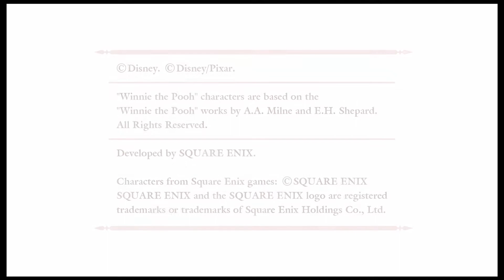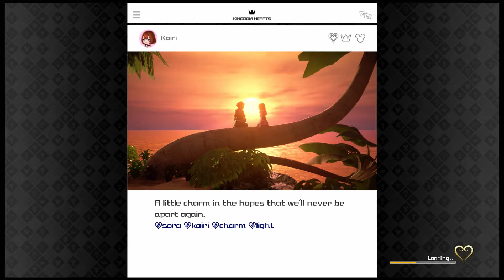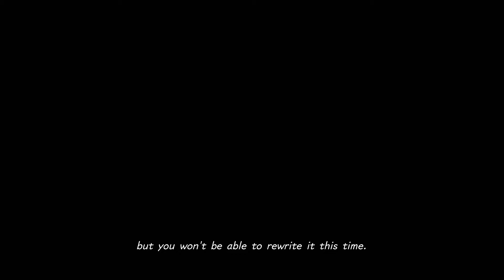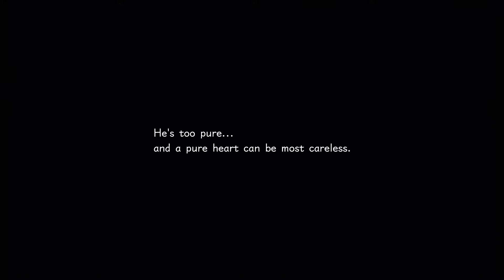Kingdom Hearts III Re:Mind - #1 (PS4 Pro) Proud Mode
Hello, world!

Here is part #1 of my Kingdom Hearts III Re:Mind DLC playthrough!
Played on Proud difficulty
Played on PS4 Pro
Recorded at 1080P60FPS

Thank you for your support, and have a wonderful day!